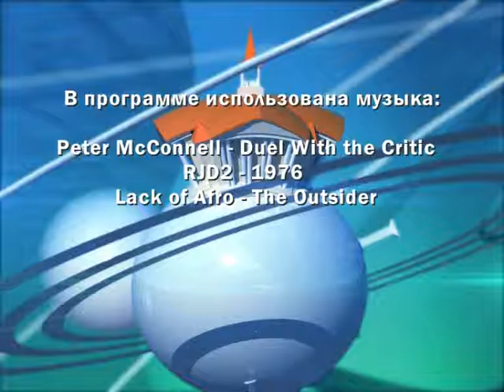Наш Универ №32/2015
В 32-ом выпуске 2015 года корреспонденты «Нашего Универа» расскажут, как танцевать вакинг, какой институт отличился на конкурсе "Прошу слова 2, а также перенесут всех в эпоху паровых машин.

(Авторы: Елизавета Трофимова, Наталья Савина, Роман Канаев, Виталий Сорокин, Александр Чуйков, Илья Федоров).